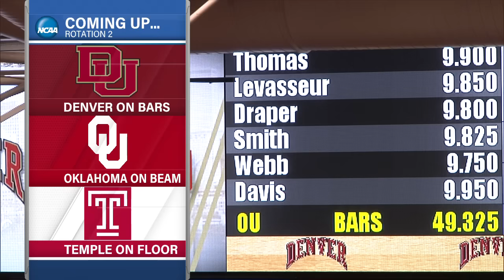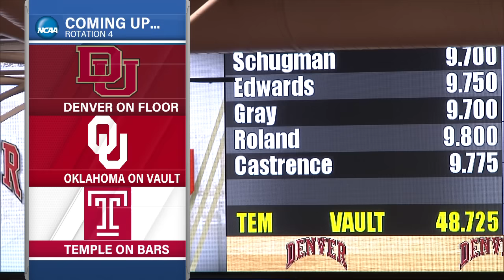OU & Temple at Denver (OU routines) 2-07-21 720p 3590K